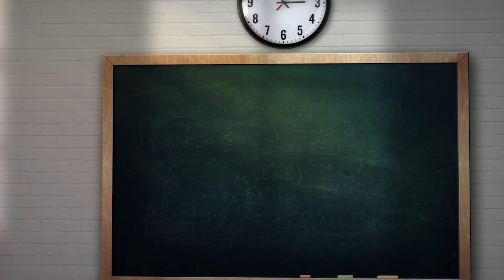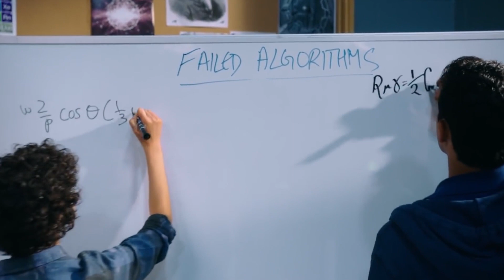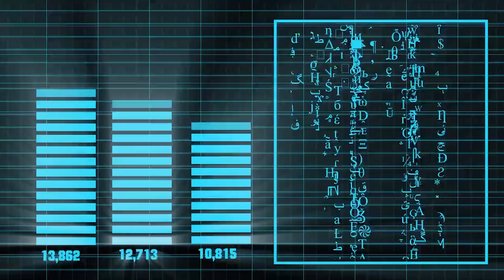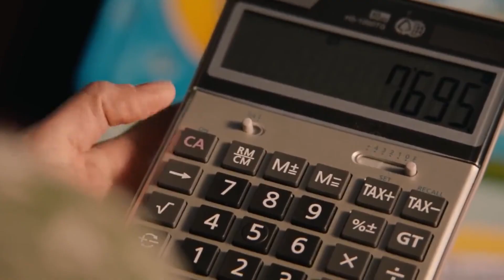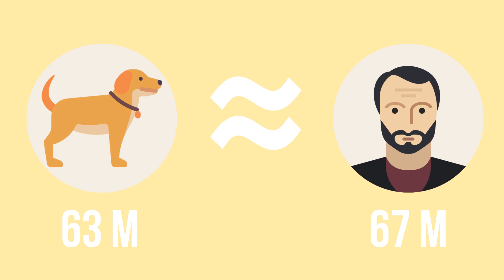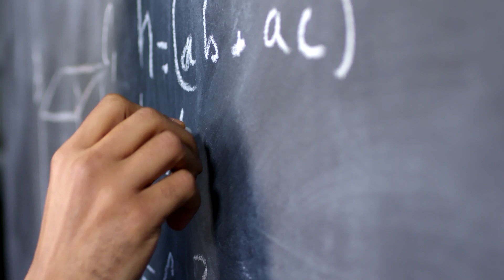THE MOST UNUSUAL CLASSES In The World You Won’t Believe Exist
Thank God you weren’t born in North Korea! Wanna know why? Let’s be honest: we’re often bored at school and the thought “when will this all be over?” constantly comes up. What if you were offered to study happiness? Or surfing? Or how to punch someone back correctly? Or looking at smth terrible... Let’s take a look at the 8 most unusual classes in the world you won't believe exist!

0:00 8 Most Unusual Classes In The World You Won’t Believe Exist
0:34 Germany: The study of happiness //  Where in the world can you study happiness?
1:26 Spain: The study of emotional education
2:03 Israel: The study of cyber-security
2:48 USA: The study of scientific discovery
3:53 France: The study of cynology
4:45 Australia: The study of surfing
5:31 The Netherlands
6:49 North Korea: unusual classes